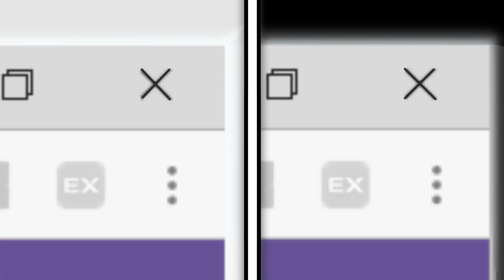우왁굳 생일 기념 팬영상 - 왁터플라이 (디지몬 어드벤처 Butterfly Cover)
[다운로드]

우왁끼 스튜디오 COVER

[우왁끼 스튜디오]

원곡 : 전영호 - Butterfly (디지몬 어드벤처 OP)

노래 : 김선비, 나랏말싸미, 봄달새, 래요미, 모찌모찌, 한코코

믹싱 : 마이보틀

그림 : PYRO, ddul, LESSAR, 고개, 낑깡맛, 선빱, 에센지

영상 : 망둥Uh, 옥스